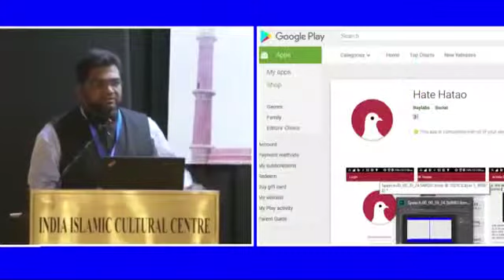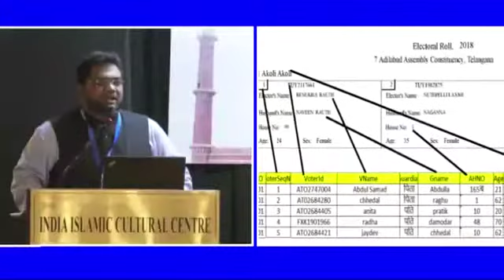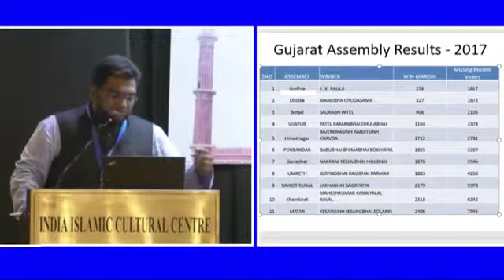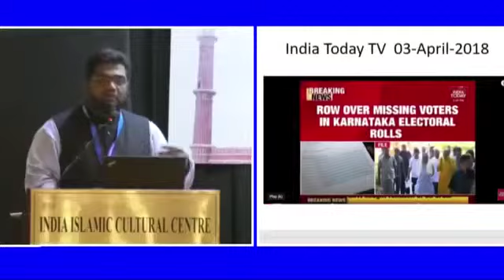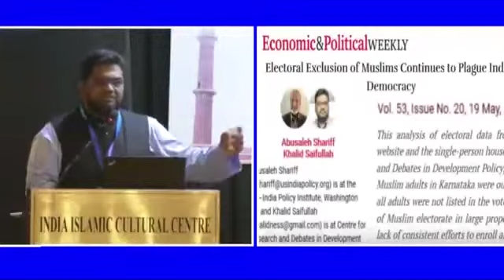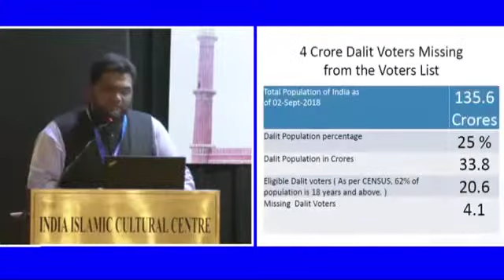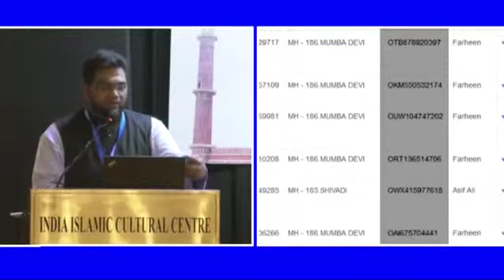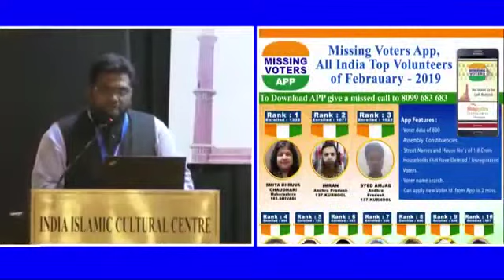Missing Voters - Secret behind missing Muslim and Dalit Voters